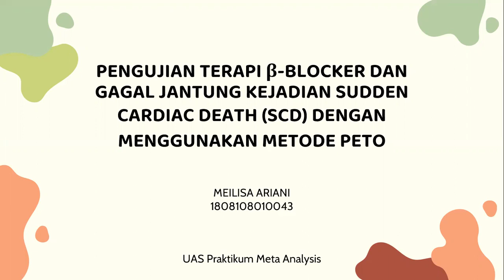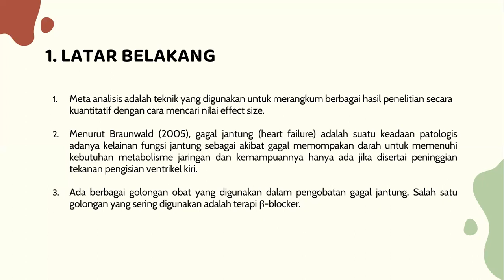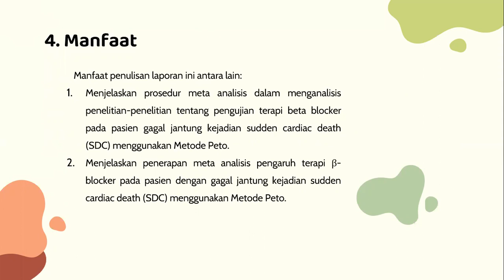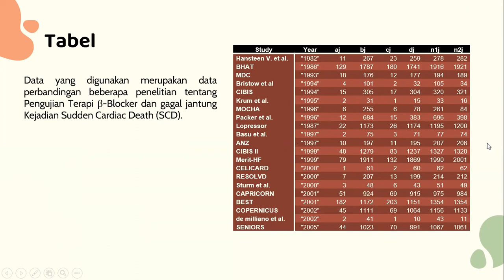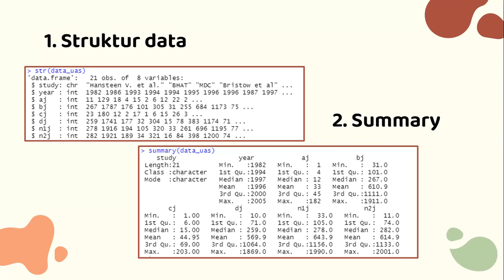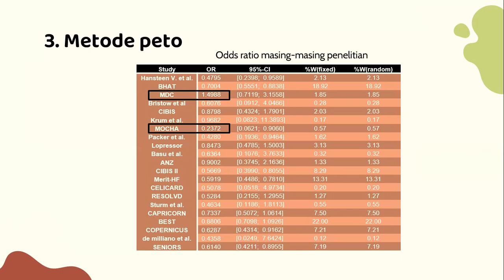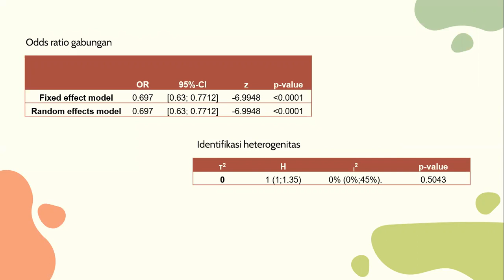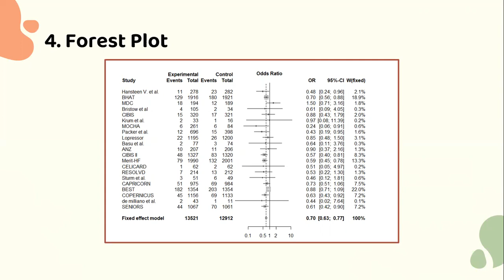META ANALISIS - Peto (Pengujian Terapi β-Blocker dan gagal jantung Kejadian Sudden Cardiac Death)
Penelitian yang Berkaitan dengan Pengujian Terapi β-Blocker dan gagal jantung Kejadian Sudden Cardiac Death (SCD)
menggunakan Software R